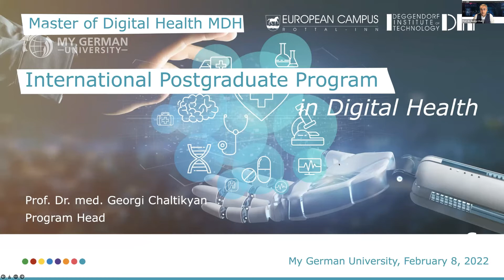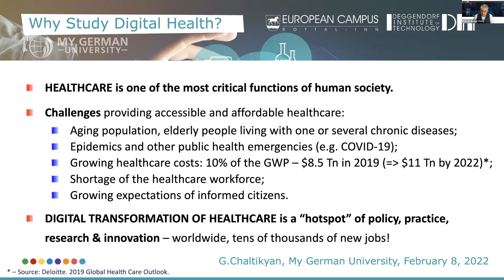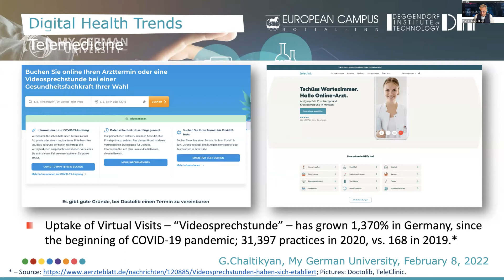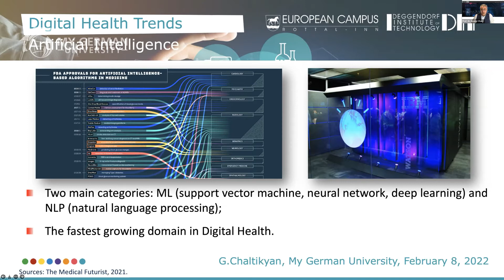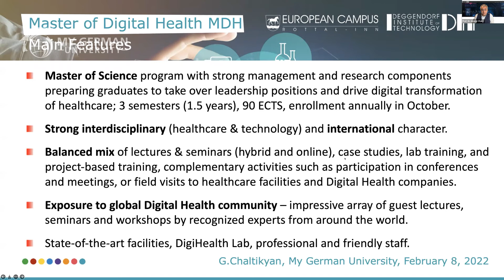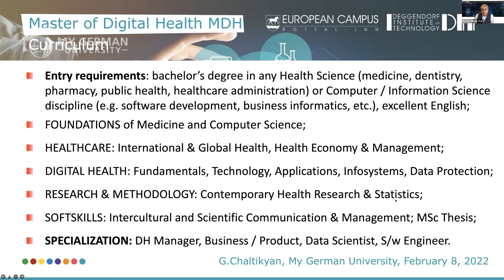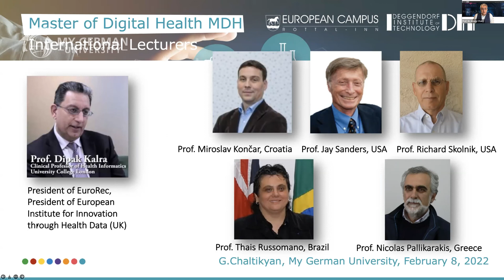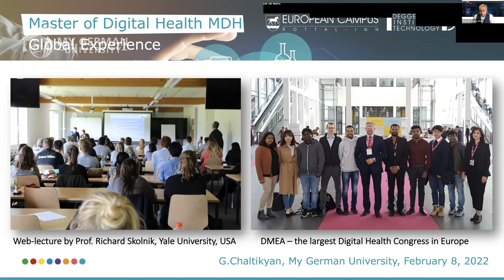M.Sc. Digital Health at Deggendorf Institute of Technology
This video is a recording of the webinar "Study Health Sciences/Digital Medicine in Germany" from February 08, 2022

Presentation:
@Deggendorf Institute of Technology : M.Sc. Digital Health
presented by Prof. Dr. Georgi Chaltikyan (Program Director - Master of Medical Informatics [MMI])